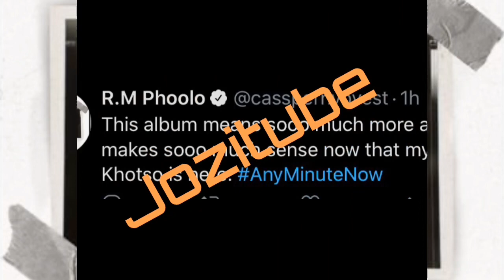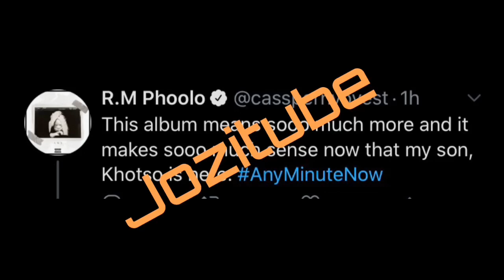Congrats Cassper Nyovest &Thobeka Majozi || Baby Khotso is here